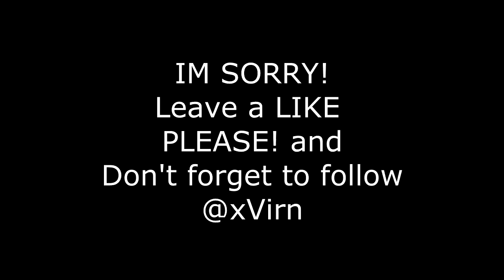1v1 TRICKSHOT BATTLE! Ft. Virnn!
Every LIKE motivates me to make videos!